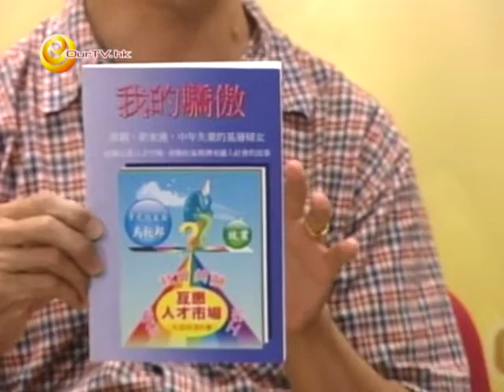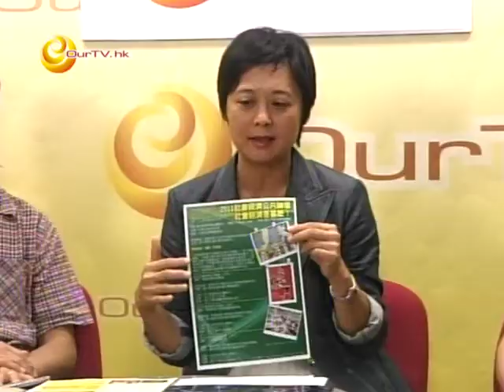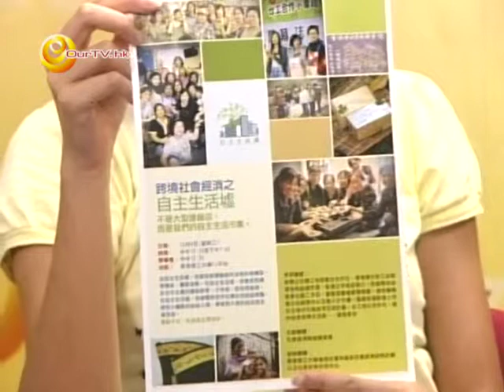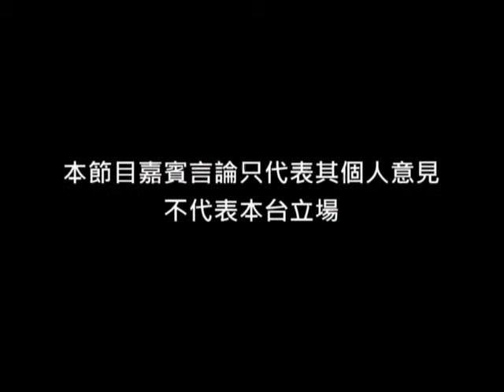《跨境社會經濟》第2集：社會經濟之合作社分享會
主持：陳鳳儀
嘉賓：劉秀琼 (香港中文大學同心合作社社員)、吳惠儀 (香港中文大學同心合作社社員)、招家章 (鄰舍輔導會沙田服務中心中心主任)、鄭儀影 (香港婦女勞工協會組織者)

1) 合作社成立的社會背景
2) 具體實踐情況
3) 「我們的驕傲」故事
4) 未來發展的挑戰